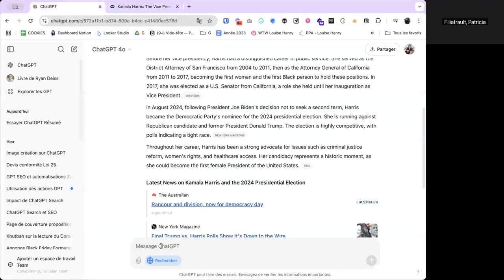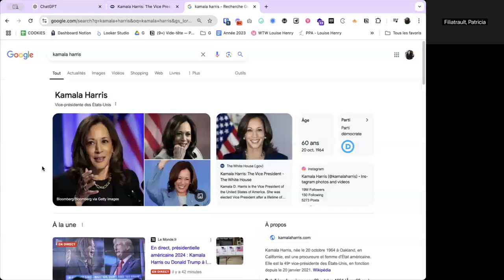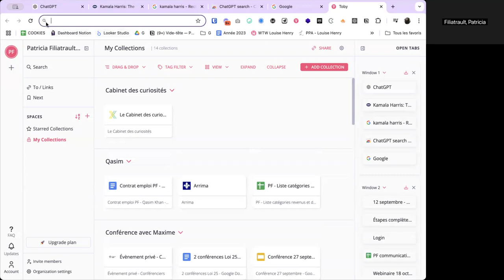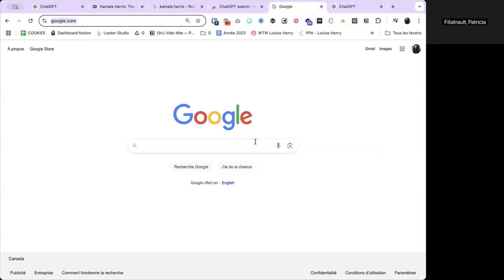ChatGPT Search : une révolution pour le SEO?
Depuis le 31 octobre, on peut maintenant faire des recherches directement sur le web avec ChatGPT.

En tant qu’experte en SEO, j’ai souvent entendu que le SEO était mort… mais Google a toujours tenu bon! Pourtant, là, j’avoue que cette nouveauté pourrait bouleverser le SEO traditionnel pis pas juste un peu.

ChatGPT Search change la donne : des réponses directes, complètes, sans naviguer de lien en lien. 🔍

Est-ce qu’on pourrait assister au début de la fin pour Google? 🤔

Est-ce que ChatGPT Search va bouleverser nos habitudes de recherche en ligne?

J’ai hâte de savoir ce que vous en pensez!

🎁 Il me fait plaisir de vous partager ici quelques outils gratuits qui vous aideront dans votre marketing numérique :

[LOI 25] Checklist gratuite pour conformer votre site Web à la Loi 25